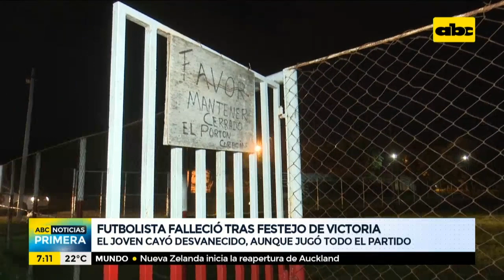Futbolista falleció de un infarto durante festejo pospartido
Una tarde trágica se vivió hoy en la jornada inaugural del torneo de la Liga Regional del Sud, debido a que un jugador del Club 1° Marzo falleció tras el compromiso deportivo, mientras celebran la victoria, aparentemente de un infarto. En la cancha donde se disputó el encuentro deportivo no había ambulancias.